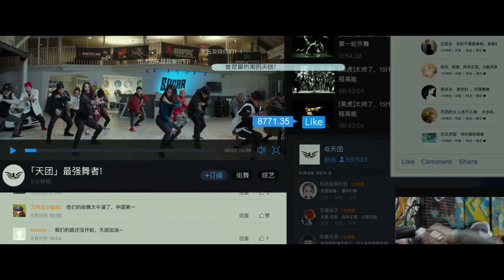Step Up: Rok tańca | Cineman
Najnowsza odsłona kultowej tanecznej serii.
Chiny. W samym sercu Pekinu spotyka się grupa młodych pasjonatów tańca. Pochodzą z różnych grup społecznych, mają zupełnie inne doświadczenia życiowe, ale łączy ich pasja i wspólny cel. Chcą stworzyć najlepszą grupę taneczną w Chinach.